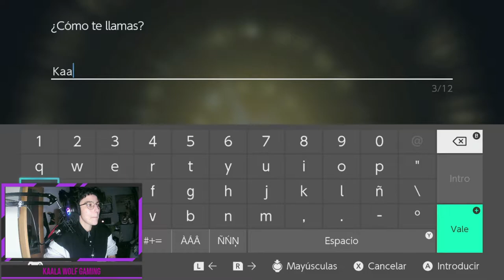Pokémon leyendas arceus Ep 1| Primeros pasos en este gran juego | Parte 1 en español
Comenzamos en el asombroso mundo de Hisui. Primeros 20 minutos del gameplay en español.
Espero que lo disfruteis tanto viendolo como yo grabandolo para vosotros.